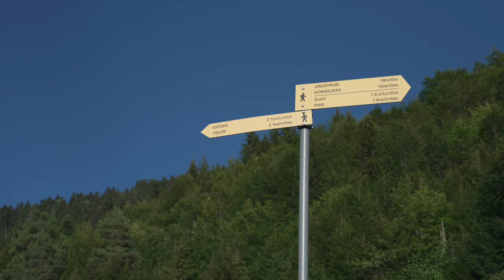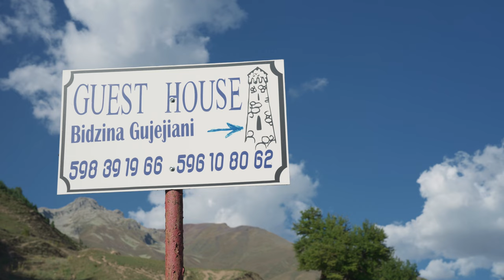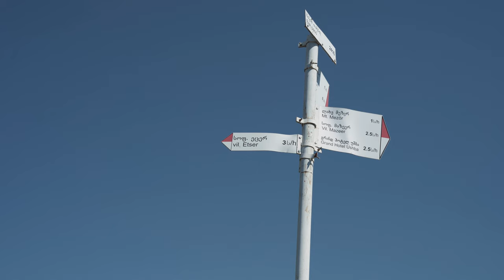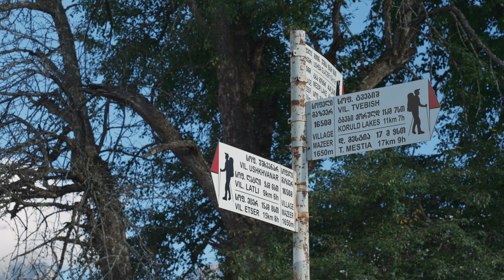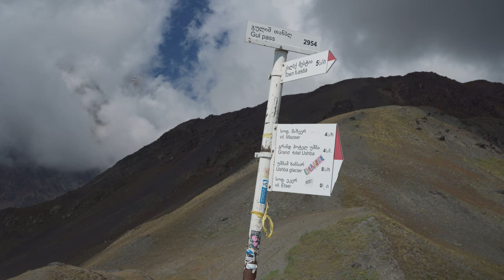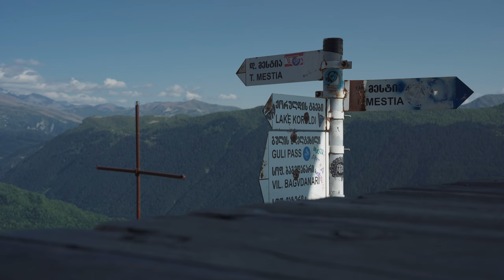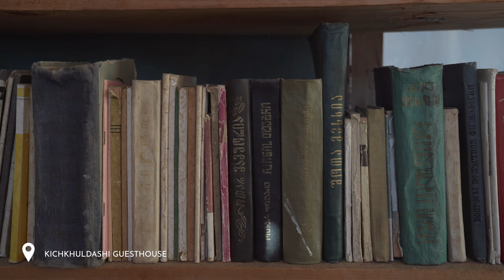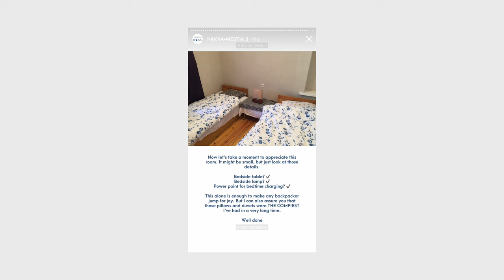Hiking Nakra to Mestia | 5 Day Svaneti Transcaucasian Trail, Georgia (film + guide)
➤ SVANETI TRANSCAUCASIAN TRAIL HIKING GUIDE

This video is split into two parts, first the hike from Nakra to Mestia (with no dialogue), followed by a chat about our experience on the trail and more info about the trek.
➤ JUMP AHEAD TO OUR NAKRA TO MESTIA HIKE INFO 28:36

Subtitles are available in English and Georgian.
სუბტიტრები ხელმისაწვდომია ინგლისურად და ქართულად

Hiking the Nakra to Mestia section of the Transcaucasian Trail in Svaneti, Georgia. We hiked this route in September 2020 (as featured in the video), and again in July 2021 as part of the longer Chuberi to Mestia trek. We split the trek into 5 days, however it's possible to complete the distance over 3 days, staying in guesthouses every night.

For full hike details, including our GPX track download, a detailed map, and breakdown of the daily distances, trekking times, etc., check out our complete guide over on the blog We also discuss our experience on the trail and share 3D route maps in the second half of this video.

Happy Hiking!

FILM CHAPTERS
➤ PART ONE (SILENT HIKING):
00:00 Intro
00:44 Day 1 Nakra to Kichkhuldashi
05:06 Day 2 Kichkhuldashi to Etseri
09:33 Day 3 Etseri to Mazeri
16:40 Mazeri to Koruldi Lakes
23:53 Koruldi Lakes to Mestia
➤ PART TWO (HIKING GUIDE):
28:36 Trek Overview
30:20 Day 1 Overview
31:38 Day 2 Overview
32:53 Day 3 Overview
34:26 Day 4 Overview
35:45 Day 5 Overview
36:16 Mestia Accommodation
36:40 Outro
37:45 Del Montage

Main Lens
Second Lens
Third Lens

Some of these links are affiliate links which means that if you purchase a product or service via these links, we may earn a small commission at no extra cost to you. This helps offset the cost of running our blog and creating videos. Plus, it keeps us travelling so that we can continue to produce great content for you. We greatly appreciate your support!